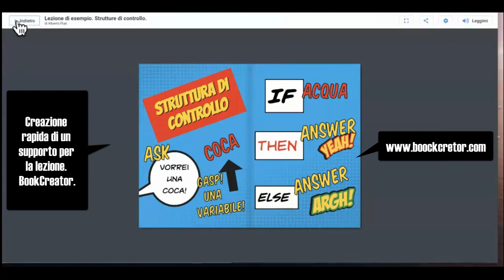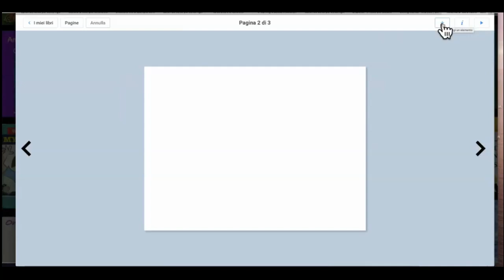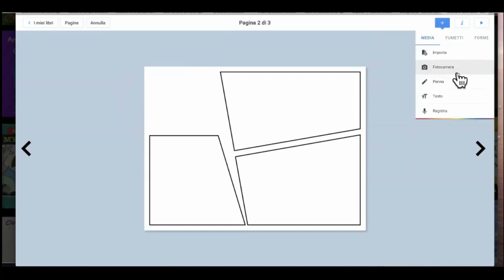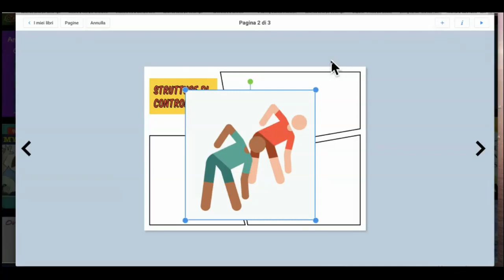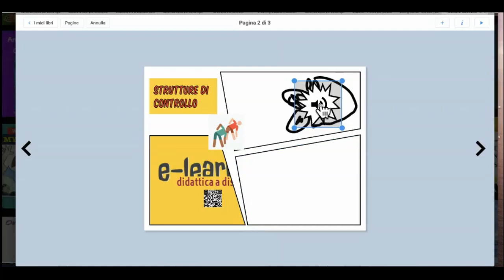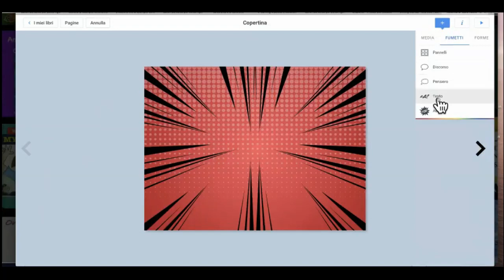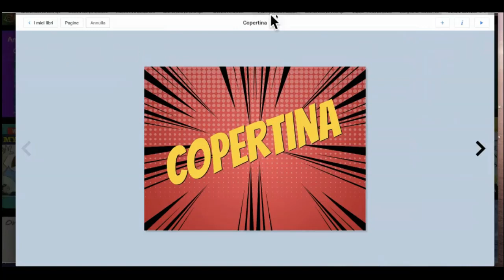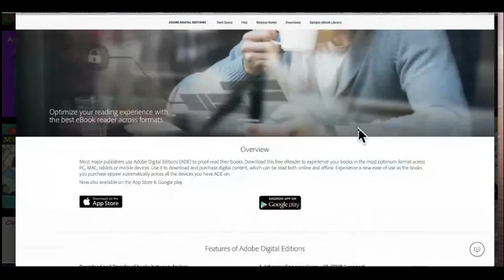BookCreator, gli essenziali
Pochi step essenziali. Questo filmato è estratto da un webinar. Puoi utilizzare BookCreator per creare supporti alle tue lezioni e nella formazione, per fare opera di divulgazione utilizzando linguaggi misti fondati sui Comics, per raccontare storie. Ognuna di queste attività è fortemente multimediale. Il prodotto è un eBook in formato ePub che puoi scaricare o sfogliare on-line. leggi il blog, scarica il Magazine, ottieni altri contenuti.